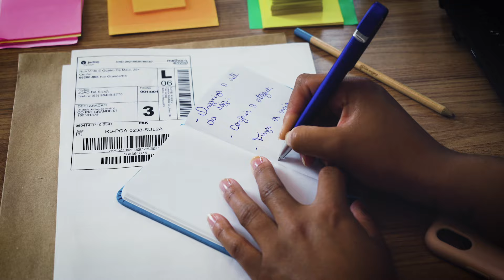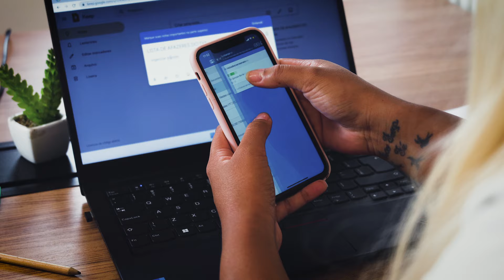Tipos de planejamento para e-commerce 2023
Quando o assunto é gestão de e-commerce, organização nunca é demais. Além de evitar muita dor de cabeça, também facilita todas as etapas do processo. Para o ano de 2023, é importante que todo lojista saiba organizar suas metas e planejar a logística no dia a dia. Por isso, no vídeo de hoje vamos falar sobre tipos de planejamento para você colocar em prática.
00:00 Introdução
01:31 To do list
02:38 Planner
03:47 Aplicativos de organização
04:42 Registre tudo
05:09 Conclusão
📅Baixe o Melhor Planner para e-commerce! É gratuito!

📧 Fique por dentro do mundo do e-commerce, receba conteúdos e dicas para impulsionar seu negócio online: